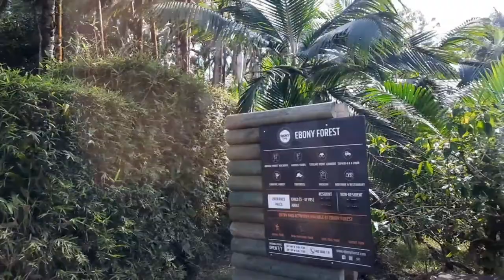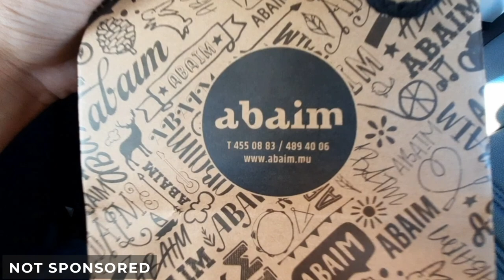Lavilleon Natural Forest Ziplining and Nepalese Bridge Walk | Leaving Mauritius Part 1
On my last day in Mauritius, I did more tourist activities. 2 friends and I went Ziplining and Nepalese Bridge Walking (lol) during the first half of my last day.

By midnight, I better be at the Sir Seewoosagur Ramgoolam International Airport. My flight leaves at 4am.

Adventures is Mauritius are so fun! Gosh, the adrenalin. Right after this, in the next video, I will take you with me to Ghana!!!

Musician: Philip E Morris

Musician: LiQWYD

Musician: LiQWYD